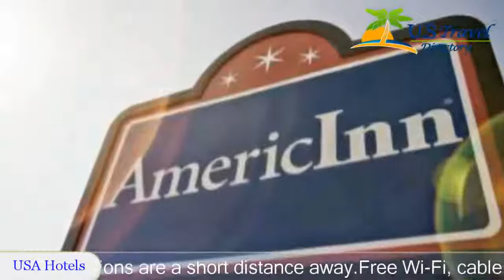AmericInn Lodge & Suites Sauk Centre - Sauk Centre Hotels, Minnesota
AmericInn Lodge & Suites Sauk Centre 3 Stars Hotel in Sauk Centre, Minnesota Within US Travel Directory Close to Interstate 94, this Sauk Centre hotel offers free Wi-Fi and rooms equipped with a microwave and refrigerator.
 Shopping and dining options are a short distance away.
Free Wi-Fi, cable TV, and a work desk are offered in each room at AmericInn Lodge & Suites Sauk Centre.
 Select rooms feature a spa bath.
Breakfast is served each morning and it features hot coffee or tea along with fresh fruit and pastries.
Guests can workout in the fitness centre or relax in the hot tub or sauna.
 A business centre that offers fax and photocopying services is also available.
Sauk Centre Country Club is 3.
2 km from Sauk Centre AmericInn Lodger & Suites and Fairy Lake is 12 minutes’ drive.

Location in : 1230 Timberlane Drive, MN 56378, Sauk Centre, Minnesota